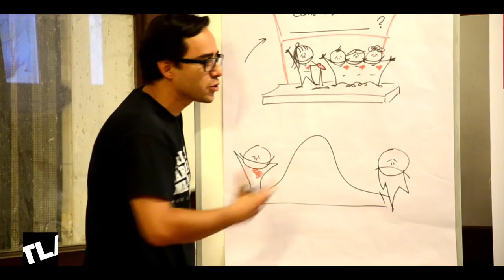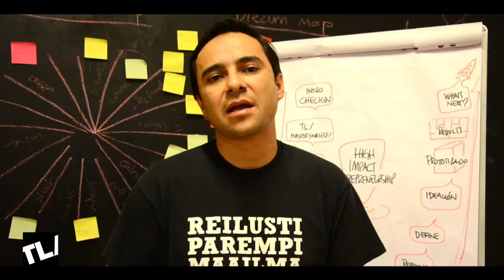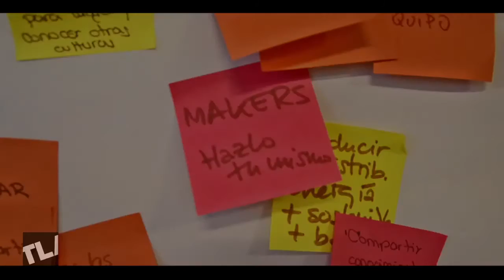LAB/Emprendimiento de Alto Impacto, con Max Oliva - cofundador Teamlabs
LAB/ Emprendimiento de alto impacto, con Max Oliva: socio fundador de Teamlabs, experto en design thinking y desarrollo de proyectos emprendedores de innovación e impacto social.